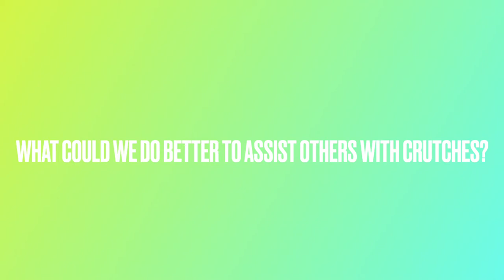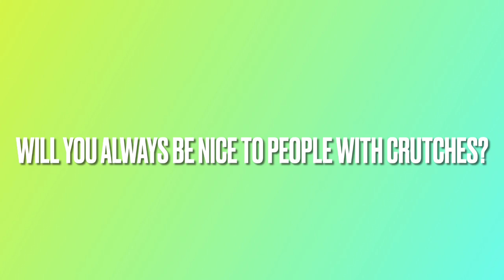Crutches - public service announcement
Directed by kendra hassell